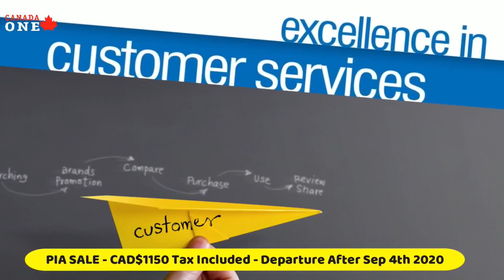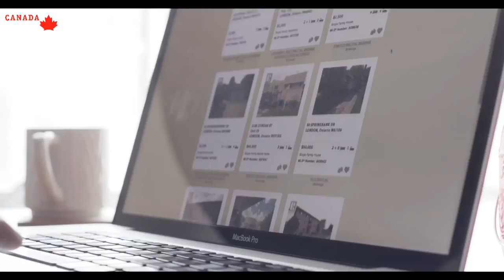The Brian Crombie Show | Guest: Gail Bannister-Clarke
The Brian Crombie Show on CanadaOne TV, Guest Gail Bannister-Clarke. All my podcasts and videos can be accessed any time on my web which holds repository of all my shows. I'm adding new sessions 5 times a week. The Brian Crombie Radio Hour is every night, Monday to Friday on line at SAUGA 960 am at 6:00 pm. Stream, listen, watch and share.